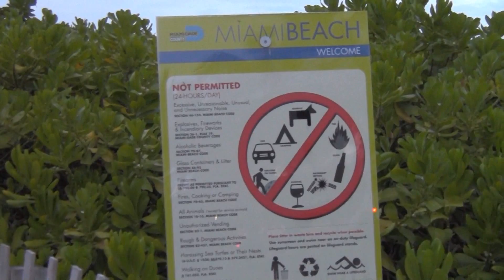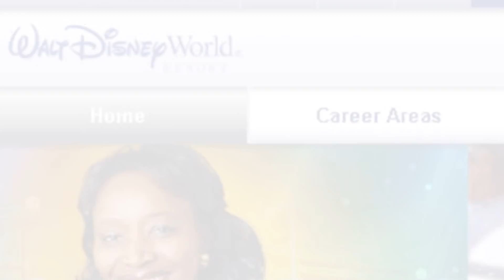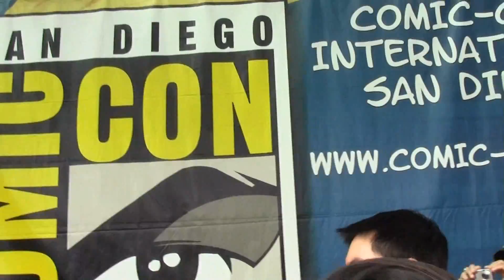Cosplayer Nation with Kimkashi Cosplay FLCL Haruko Haruhara in Miami, Florida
Friday night, we got down with a Floridian who goes by Kimkashi Cosplay.  Her cosplay was Haruko Haruhara from FLCL (Fooly Cooly) at the Congress Hotel in Miami, Florida.

Rave track by Psylab / Fuzzy Dice

Cosplayer Nation is a nationwide cosplay documentary documenting various cosplay cultures across the US.